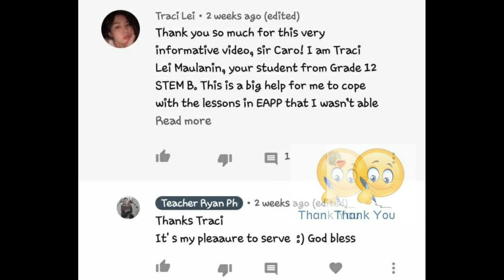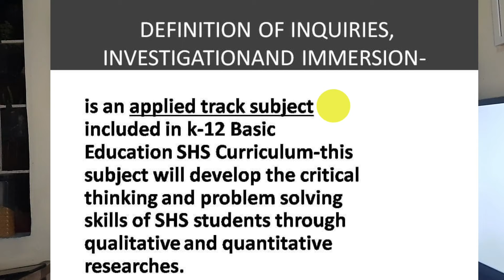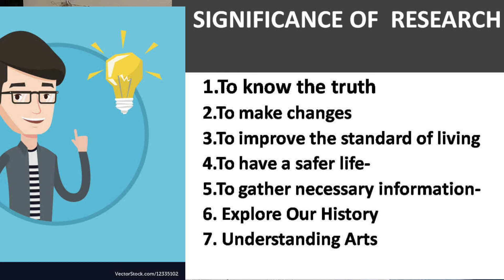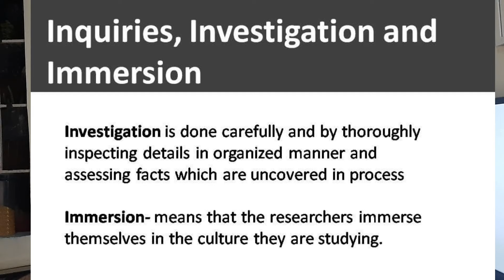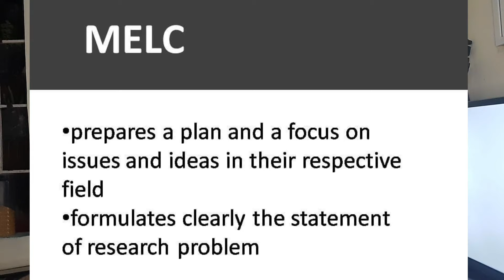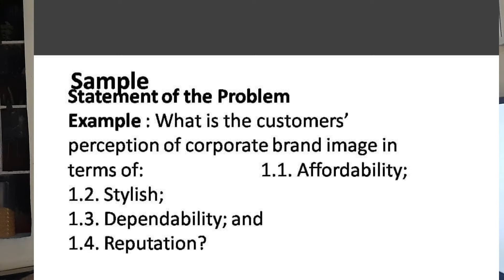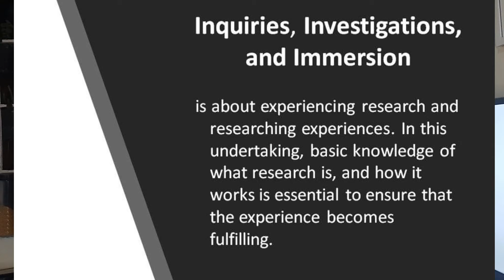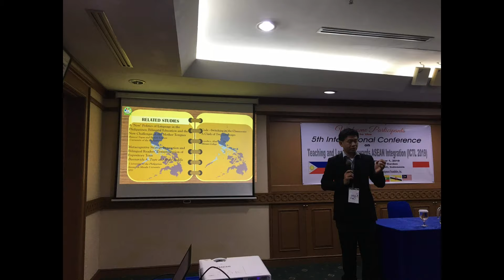Inquiries, Investigations and Immersion | Teacher Ryan PH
Inquiries, Investigation and Immersion

INQUIRY– is the systematic search for information, knowledge and truth about certain things-it is the process of solving a problem through researching and probing. It involves questioning and interrogations.

INVESTIGATION– is the systematic examination to uncover facts regarding matter.-is done carefully and by thoroughly inspecting details in organized manner and assessing facts which are uncovered in the process.

IMMERSION– the act of becoming completely involved in something like activity or interest.-the payoff of immersion is usually immense as the researchers can gain more information that through other method. When we are inquiring, we asked questions like what we do when we interview someone. In investigation, we examine something, while immersion is the act being involved in an activity.

CHAPTER 2-3 QUALITATIVE RESEARCH